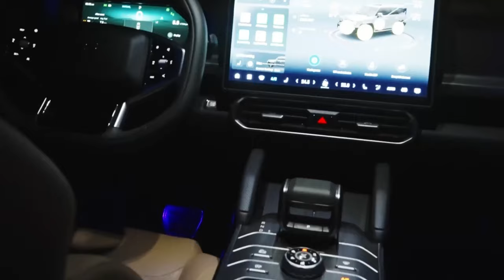JETOUR T2 2024 ¿El AUTO CHINO más caro de ECUADOR? 🇪🇨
¡Llega a Ecuador el Jetour T2 2024! ¿Se corona como el auto chino más caro del país?

Adéntrate en el mundo del lujo y la exclusividad automotriz con el Jetour T2 2024, el SUV chino que ha revolucionado el mercado ecuatoriano. En este video, analizamos a fondo este imponente vehículo, desde sus características técnicas y diseño vanguardista hasta su elevado precio que lo posiciona como uno de los autos chinos más costosos de Ecuador.

¿Vale la pena invertir en el Jetour T2 2024? Descubramos juntos si este SUV de alta gama cumple con las expectativas y si su precio exorbitante se justifica por las prestaciones que ofrece.

No te pierdas este análisis completo del Jetour T2 2024, donde te revelamos:

Características técnicas y diseño: Un recorrido detallado por las especificaciones del vehículo, su motor, tecnología y elementos de confort.

Experiencia de conducción: Nuestras impresiones al volante del Jetour T2 2024, destacando su rendimiento, manejo y seguridad.

Comparación con la competencia: Un análisis comparativo del Jetour T2 2024 frente a otros SUV de lujo en el mercado ecuatoriano.

Precio y exclusividad: Un análisis profundo del elevado precio del Jetour T2 2024 y los factores que lo convierten en uno de los autos chinos más caros de Ecuador.